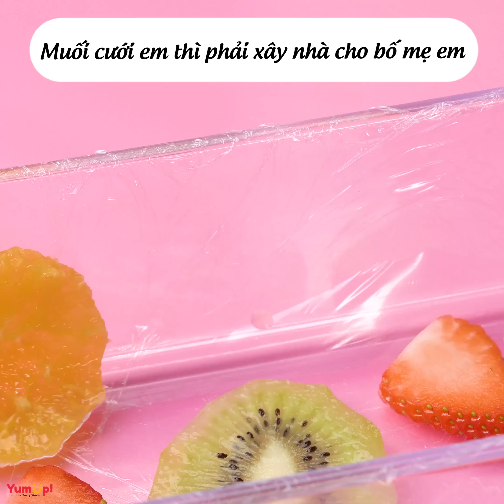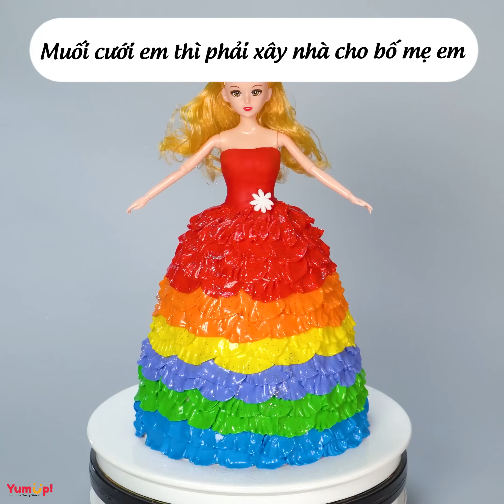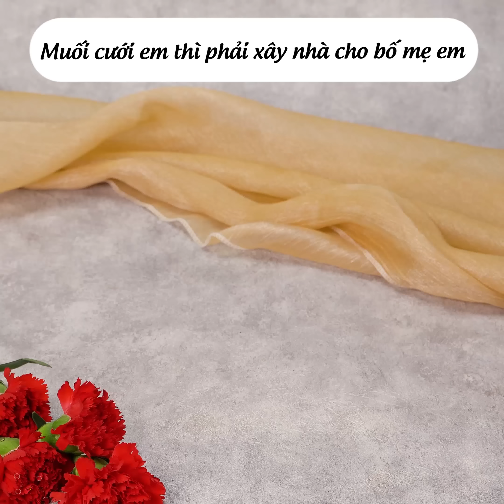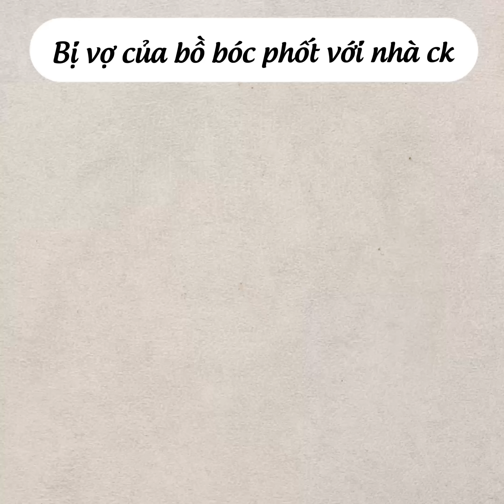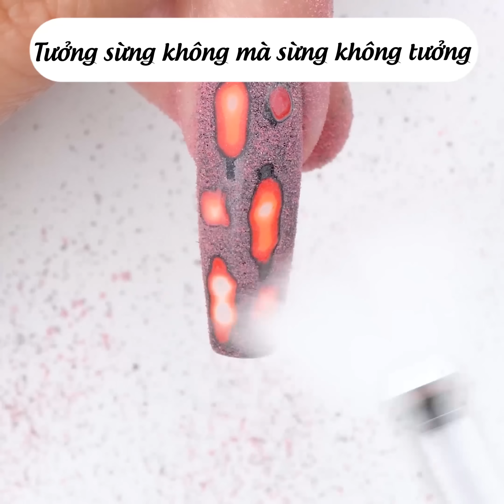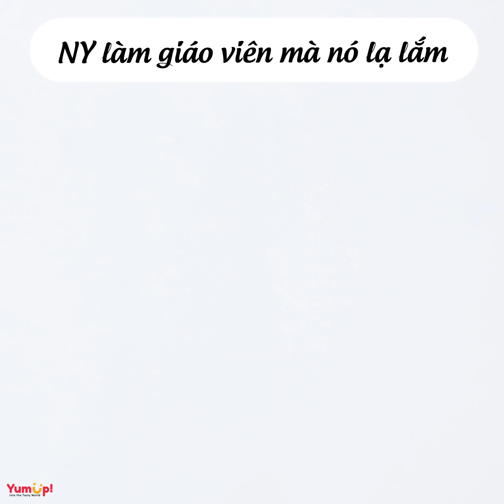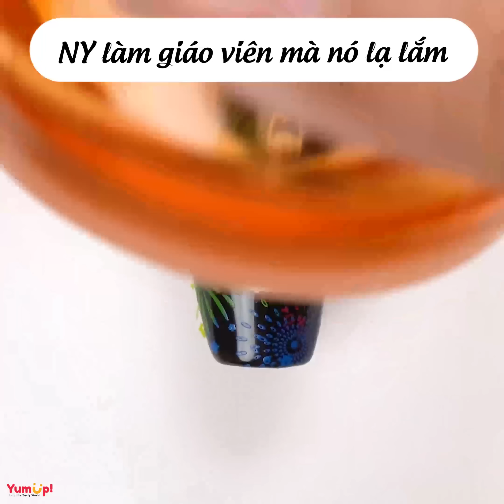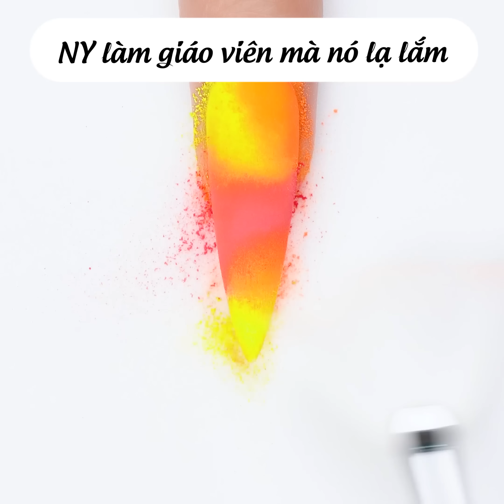Tâm sự số 501 ✨CON OSIN LĂNG LOÀN BỊ MẸ CHỒNg TÔI OÁNH CHO BANH MẶT✨ Tâm Hồn Ăn Uống 🥧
00:00 EM GÁI GIÚP VIỆC MUỐN LÊN CHỨC LÀM MẸ CHỒNG TÔI
05:18 MUỐN CƯỚI THÌ PHẢI XÂY NHÀ CHO BỐ MẸ NY
09:59 BỊ VỢ CỦA BỒ BÓC PHỐT VỚI NHÀ CK
13:29 CK TÔI SUÝT THÀNH CK HÀNG XÓM
17:21 TƯỞNG SỪNG KHÔNG MÀ SỪNG KHÔNG TƯỞNG
22:13 CÓ NY LÀ GIÁO VIÊN MÀ NÓ LẠ LẮM
26:45 TÔI SẮP TRỌC VÌ HÓI ĐẦU